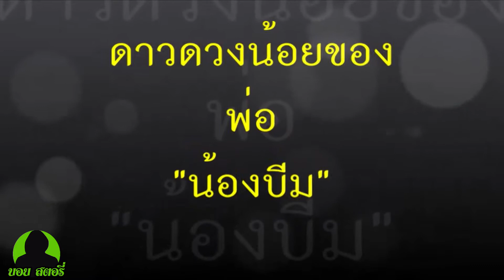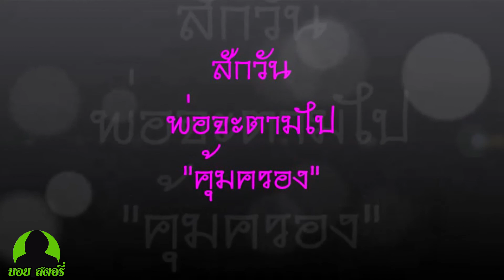ดาวดวงน้อยของฉัน